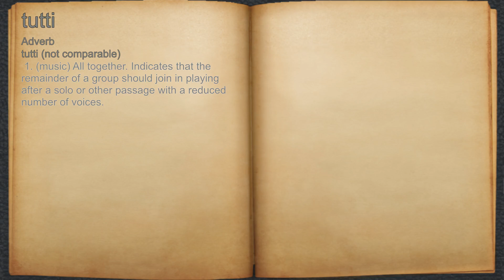What does tutti mean?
A spoken definition of tutti.

Intro Sound:
Typewriter - Tamskp